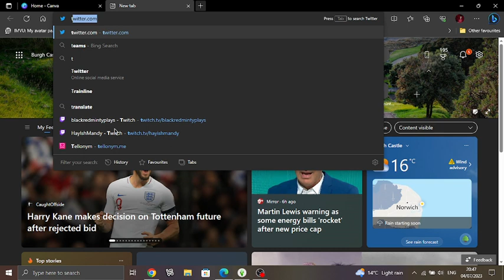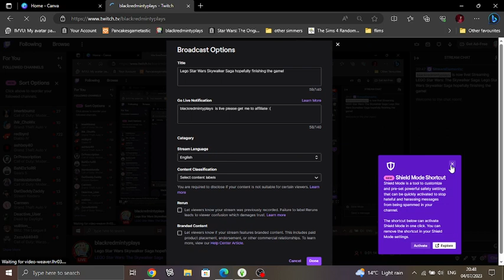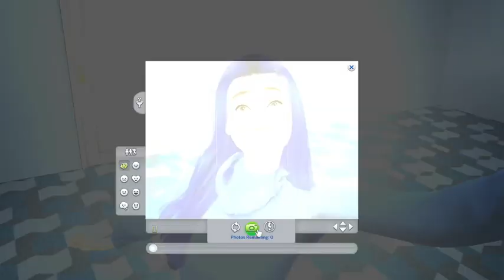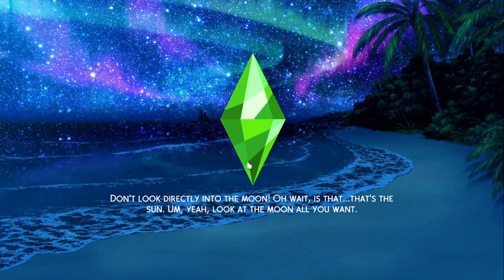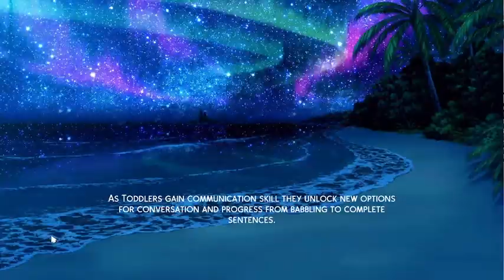Let's Play The Sims 4 Not So Berry Challenge Part 79 Blue gen begins!